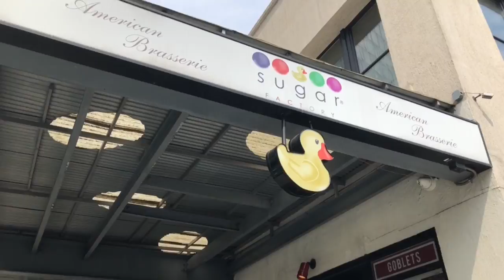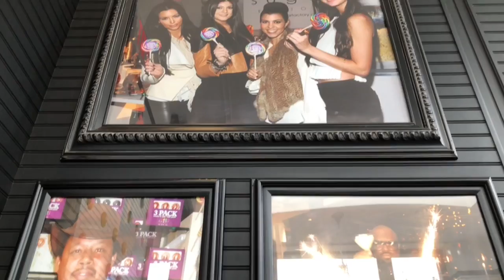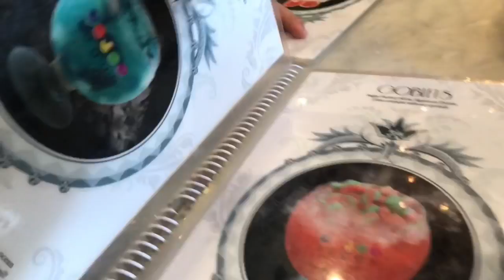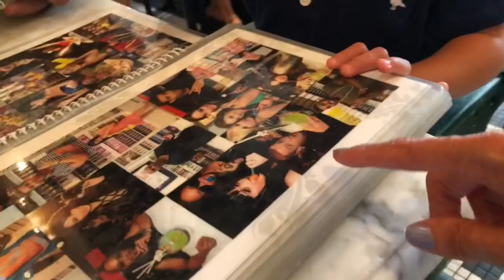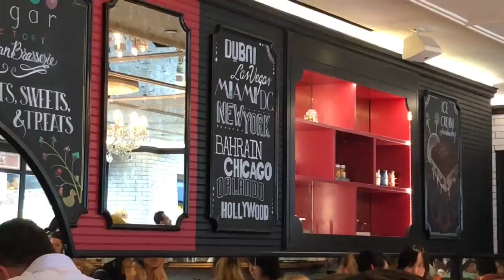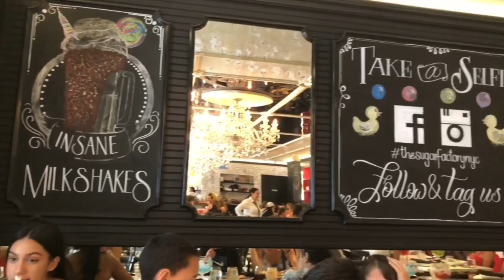NYC VLOG! Sugar Factory! Smoky Candy Drink & Sparkler Ice Cream Birthday! Carters OshKosh Event!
We had an awesome day in NYC! Check out our Vlog to see the Carters & OshKosh B'gosh event! We saw some celebrities! and then we walked around the City and went to the Famous SUGAR FACTORY!!! So many Celebrities go there for the Sugary Candy Drinks that Smoke up!! They also have the coolest desserts like a Bacon Cheeseburger Milkshake!!! We also celebrated GIANNI'S 2ND BIRTHDAY! We sang to him with a huge Ice Cream Sundae with a big SPARKLER CANDLE!!!

Watch the entire video and answer the questions in the comments below! :)
Please make some NEW VIDEO SUGGESTIONS FOR US!!!